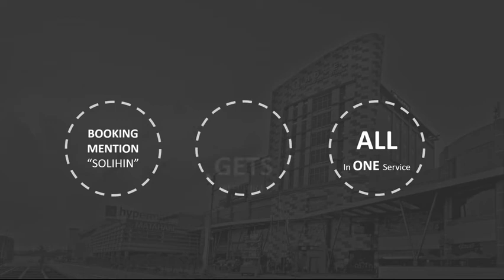How To Get Discount ?? Find Solihin,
Grand Dafam Q Hotel Banjarbaru , Find Solihin